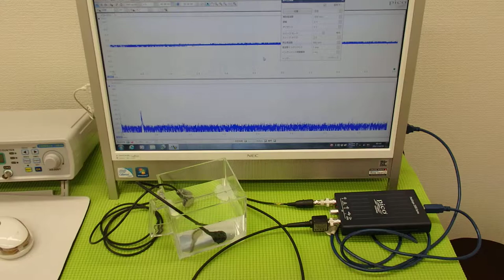超音波‹発振・制御›システム ultrasonic-labo